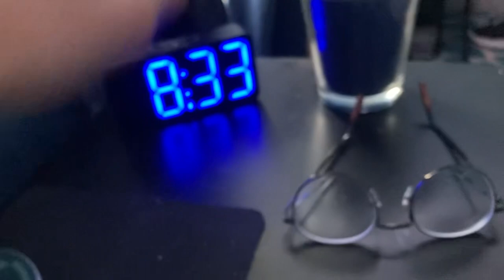What does home mean to you?